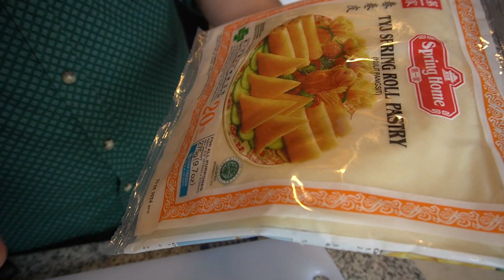RESEP LUMPIA GORENG SAYUR, cocok untuk hidangan Takjil berbuka puasa....Masak NoRibet ! NoRibut !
Welcome to bang reii cooking show, hari ini bang reii mau masak lumpia goreng sayur, dengan sedikit campuran daging ayam giling. Pas sekali disajikan ketika berbuka puasa. Berikut ini bahan-bahan yang dibutuhkan:

-kulit lumpia (yg kotak) secukupnya, resep utk 11-12 pcs
-Bawang bombay 40 gr
-Bawang putih 15 gr
-Sawi putih 300 gr
-Wortel 150 gr
-Jamur shitake fresh 150 gr
-Daging ayam giling 150 gr
-Telor 2 butir ,utk merekatkan kulit lumpia
*kecap-kecapan
-Minyak wijen 1sdm
(Chicken powder, lada dan minyak goreng secukupnya)

*Lumpia goreng sayur, sangat cocok ditemani dengan sambal kacang, resep sambal kacang ada pada video masak nasi uduk. Berikut ini link video-nya:

(special credit to Bang Reii channel team: Mas Rul & Mas Ndro)